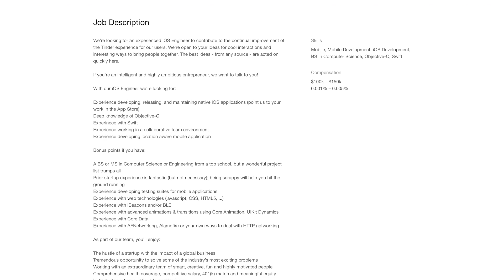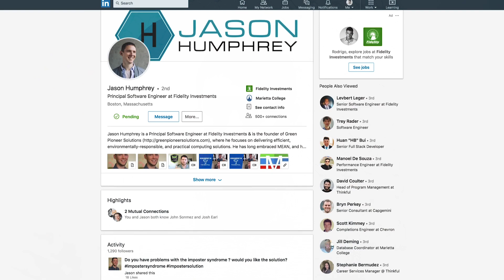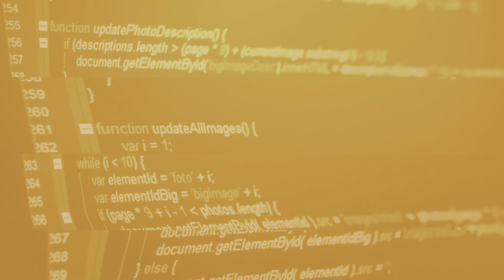Coding Interview Traps Every Developer Should Be Aware Of 😮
Did you know that a lot of developers fall in many traps (sometimes even set up by themselves) in coding interviews?

When searching for programming jobs, developers often face a step that they fear: coding interviews.

What most programmers don't know, is that they often fall into so many coding interview traps that can literally kill the way they perform in coding interviews.

But... What are those coding interview traps? Things like dress code, resumes and job descriptions might be harming the way you perform in coding interviews and putting you far away from the programming job of your dreams.